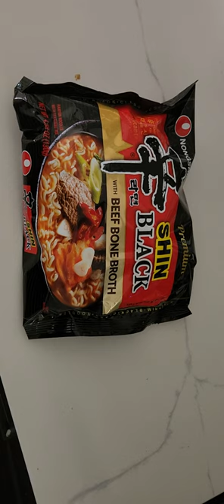미국 신라면 블랙